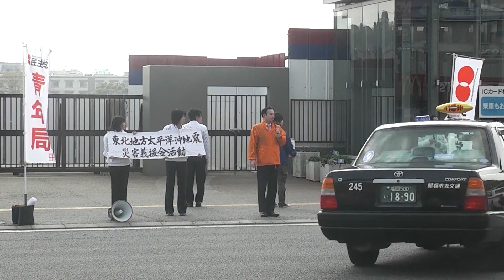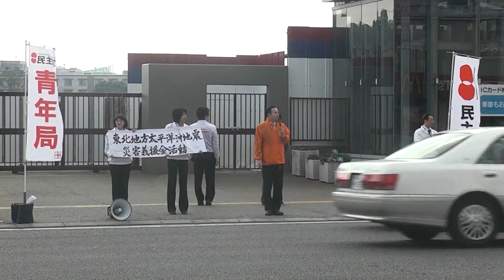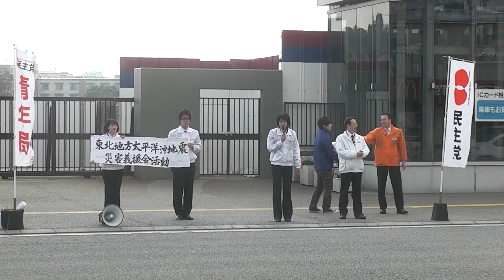3/11 東日本大震災から1年。六本松で街頭活動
福岡市議会議員田中しんすけです。
東日本大震災から震災から1年たった2012年3月11日、
福岡市中央区の六本松と薬院で街頭活動を行いました。
福岡県議会議員の原中まさしさんと、当事務所のインターン生3名も一緒でした。
当日の様子をダイジェストでご覧ください。